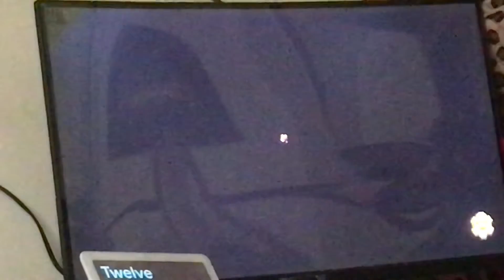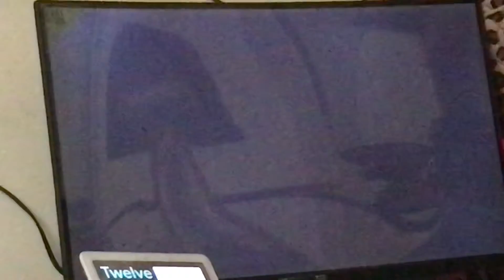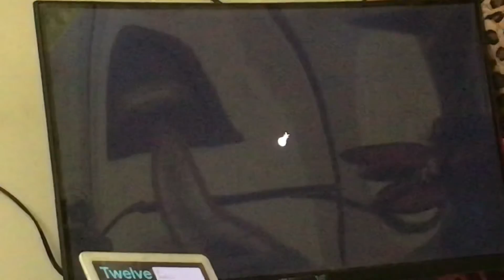Overcooked with me and my mommy (read dis)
:D lol I hope y’all enjoyed the video and always remember…always have a fire extinguisher in your kitchen XD but I hope y’all stay blessed peace